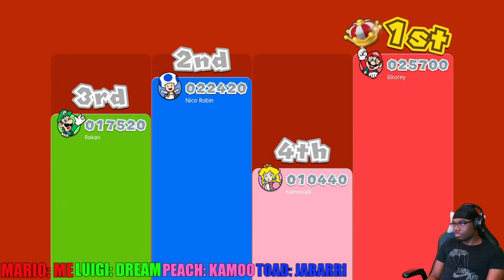Super Mario 3D World (4 Player COOP) 100% - World 2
Time for shenanigans :) Join as me and my friends BS our way through the game

PSN: lilkorey77
Xbox:lilkorey7